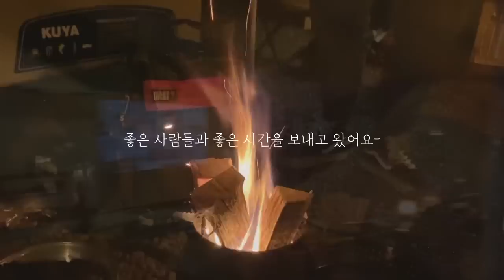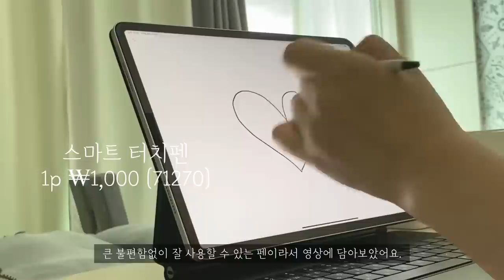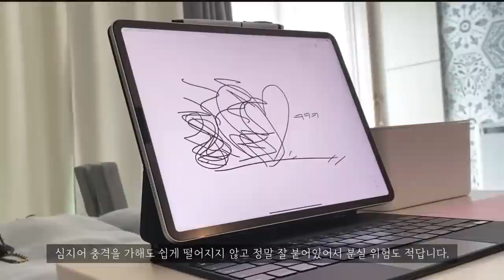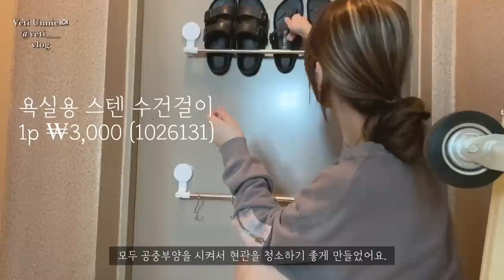SUB) 다이소 추천템 2탄 | DAISO | 생활 속 추천템 | 살림템 | 보이면 꼭 사야하는 것들 | 다이소 가기전에 보고 가세요| 공중부양 꿀템 | 주부 브이로그 | 살림로그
[이 채널의 다른 영상보기 👉🏻Click  @VETI 🕊]

🪄순서대로 정리하여 한눈에 보는 영상 속 제품

1.다이소  new 다이소 정리함 (대)  1p ₩5,000 품번 1023156
2.디즈니욕실 사각 이중 세탁망 1p ₩2,000 품번 1027729
3.슬림 다용도 선반 1p ₩5,000 품번 1001959
4.후크 타입 다용도 보관함 1p ₩1,000 품번 57095
5.접착식 원형 매직 테이프 6p ₩1,000 품번 1018805
6.점착형 수납 수건걸이 / 하중 4kg 1p ₩3,000 품번 1026135
7.원형 스프레이 용기 80ml ₩1,000 품번 1024942
8.비누망 3p ₩1,000 품번 73320
9.접착식 3련 타월걸이 1p ₩1,000 품번 1031664
10.브러쉬&퍼프 샤워스틱 1p ₩3,000 품번 1030423
11.흡칙식 양치컵 1p ₩1,000 품번69988
12.원터치 치약짜개 1p ₩2,000 품번 1021192
13.주방용 6구 컵걸이 1p ₩3,000 품번 1026284
14.스테인레스 크리너 1p ₩2,000 품번 1005321
15.jaju 실리콘 미니 스퀴지 1p ₩8,900
16.하니 싱크대 자동 배수구 덮개 1p ₩4,500
17.고무나무 접시 스탠드 1p ₩2,000 품번 61419
18.고급 접이식 선반 1p ₩5,000 품번 73714
19.스텐 접시 꽂이 1p ₩3,000 품번 1012422
20.라운드 북 스탠드 (대) 1p ₩2,000 품번 1008222
21.소프트 행거탭 32p ₩1,000 품번 35850
22.뽑아쓰는 비닐봉투 정리함 s,m/1p ₩1,000 품번 s(1020319) m(1020318)
23.모노톤 미끄럼 방지시트 1p ₩1,000 품번 1016604
24.스텐 걸이식 선반 1p ₩5,000 품번 1022771
25.안경클리너 1p ₩1,000 품번 1001281
26.스마트 터치펜 1p ₩1,000 품번 71270
27.반투명 미끄럼방지 3p ₩1,000 품번 56695
28.욕실용 스텐 수건걸이 1p ₩3,000 품번 1026131
29.기능성 욕실화 1p ₩3,000 품번 1019608
30.기능성 욕실화 1p ₩3,000 품번 1019609
31.그릇커버 (s) 45p ₩2,000 품번 57906
32.IKEA SKATTAN 1p ₩3,000
33.오렌지 다목적 세정제 1p ₩3,000 품번32990
34.다용도 집게 1p ₩1,000 품번 1029936
35.계량 뚜껑 잡곡용기 1.2L 1p ₩1,000 품번 1028713
36.원터치 유리소스병 250ml 1p ₩1,000 품번 1026249
37.계란 밀페 용기 1p ₩2,000 품번 67801
38.강력 흡착 바구니 1p ₩2,000 품번 1017278
39.에어프라이어 종이호일 30p ₩3,000 품번 1030660
40. 멀티탁 LED 센서라이트 2p ₩26,000
42.IKEA LED 센서등 STOTTA 1p 20,000원대

영상 속 BGM

📌BGM / 출처
Missing Someone by Dj Quads @ aka-dj-quads

📌BGM / 출처
🎧Track : Philip E Morris - I Got A Girl
노래 : Philip E Morris-Got A Girl (Vlog Music No Copyright)
음악홍보 : Vlog Music No Copyright.
유튜브 : youtu.be/RZN60iRsAuI

사운두 𝑺𝑨𝑼𝑵𝑫𝑶𝑶𝑶
Song: DatBoiDJ - Can we dance?

"Dyalla - People Say"